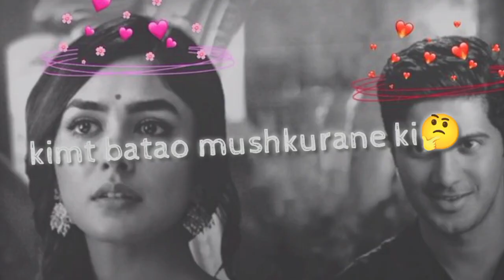Tum Kimt Bataw Mushkurane Ki | broken shayari video by kkmn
Jindagi ek bar milti hai best video new Whatsapp status video

sad video trending video viral video news all video of my channel
funny video comedy video trending video

keep watching
keep supporting
keep loving
thanks you love you all